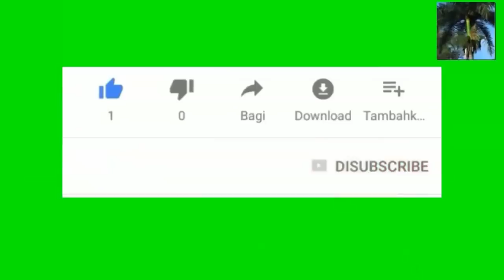Batay Trump pou volè eleksyon presidentiel 2020 an koute leta 519 milyon dola